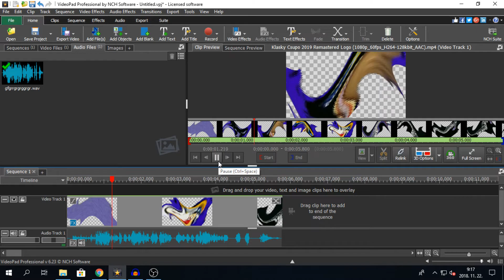How to Make Bouncing Pixels on VideoPad...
Credit to Obs-Splaat-Viacom